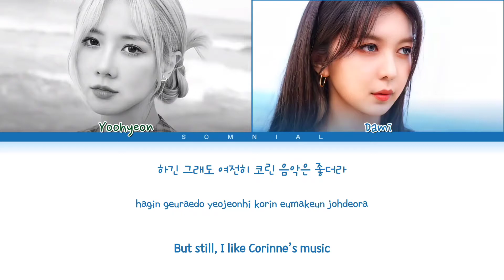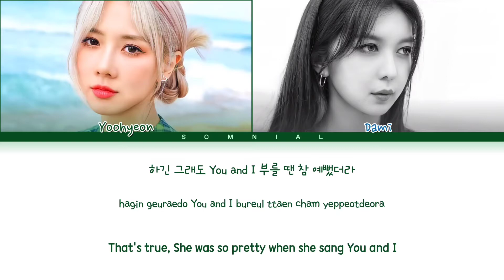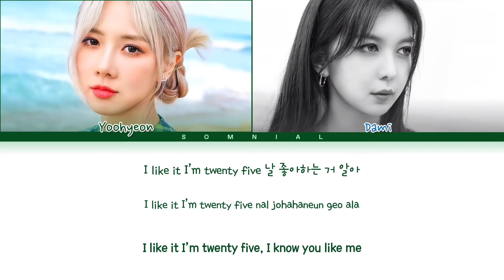Yoohyeon & Dami Palette (Original by : IU & G-Dragon) Lyrics (Color Coded Lyrics)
ⓒ All Rights Administered by Dreamcatcher Company

• Artist: Yoohyeon & Dami
• Song ♫: Palette (Original by : IU & G-Dragon)
• Album: Dreamcatcher Special Clip
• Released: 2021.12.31